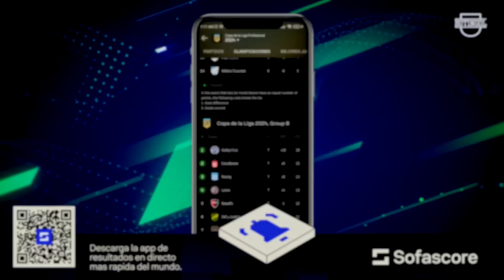🔥 SIGUE la POLÉMICA por el SUPERCLÁSICO + RUGGERI: "Riquelme FESTEJÓ el EMPATE" + KUN desmiente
Y mas noticias del fútbol argentino 2024: Según informó el Diario Récord de Portugal, el West Ham de la Premier League está interesado en Alan Varela, el exjugador de Boca que actualmente brilla en el Porto. El mediocampista de 22 años se ha destacado en el club luso, y aunque aún no hay ofertas formales, el West Ham lo tiene en la mira para reforzar su mediocampo. Varela ya ha disputado 28 partidos, anotando dos goles y registrando dos asistencias en esta temporada .

Por otro lado, Sergio “Kun” Agüero generó controversia al desmentir los rumores de que entrenaría con Independiente. Aunque algunos medios afirmaron que el Kun se uniría al equipo, él aclaró en Twitch que no tiene planes de entrenar con Independiente debido a la falta de estudios necesarios para volver a un alto nivel de competición.

Además, Alexis Mac Allister, quien tuvo un breve paso por Boca, expresó su deseo de regresar al club, aunque sin prometer nada con certeza. El tiempo dirá si se le presenta esa oportunidad.

En cuanto al Superclásico, Oscar Ruggeri opinó que Boca quedó satisfecho con el empate. ¿Coincidís?

Por último, la Selección Argentina enfrentará a Costa Rica en lugar de Nigeria en la próxima fecha FIFA debido a problemas logísticos del equipo africano.

En el ámbito local, Defensa y Justicia no logró avanzar entre los cuatro mejores, empatando 1-1 con Riestra. Por otro lado, Argentinos venció 3-1 a Platense en el clásico y lidera su grupo en la Copa de la Liga .